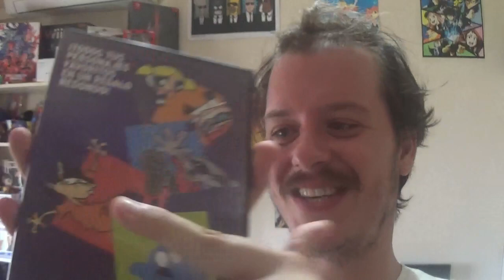adrianstiles Vlogs: Retrospectiva de la Televisión en España: Las Otras Cadenas Parte 2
AVISO: LEAN LA DESCRIPCIÓN. ADRIANSTILES NO TIENE AFILIACIÓN NI PATROCINA A NINGUNA DE LAS CADENAS MENCIONADAS. ESTE VIDEO ESTÁ HECHO CON FINES DE HISTORIA. SE RECOMIENDA DISCRECCIÓN
Y llega el momento de cerrar la Retrospectiva de la Televisión en España hablando sobre la televisión de pago que, aunque muchos crean que es un invento reciente, empezó en nuestro pais en 1988 y se expandió en los años 90, 2000 y actualmente incluye decenas de canales, los cuales analizamos ya sean existentes actualmente o no, en este programa final de la saga. Espero que la hayan disfrutado.